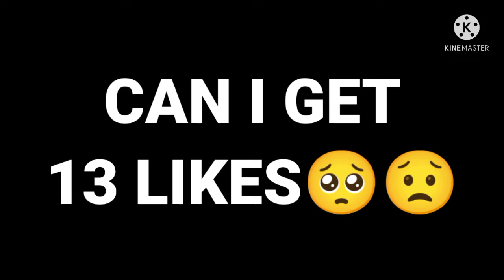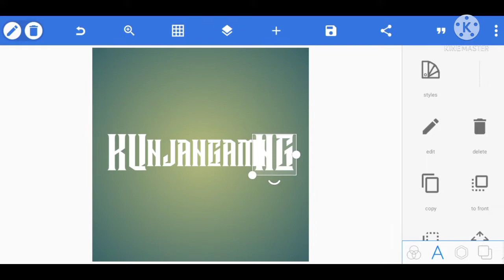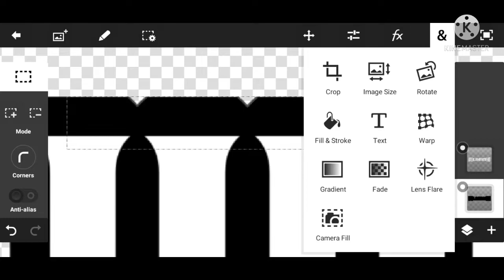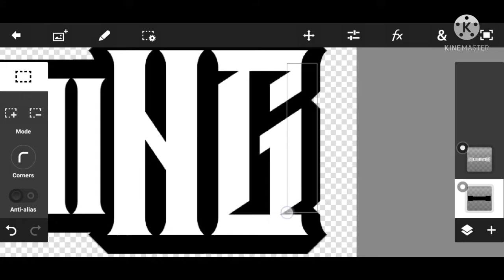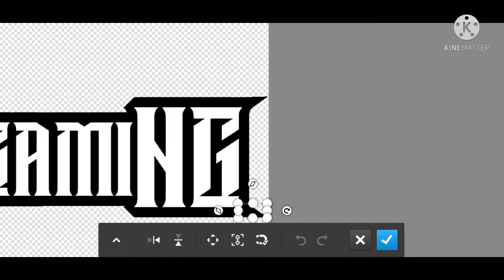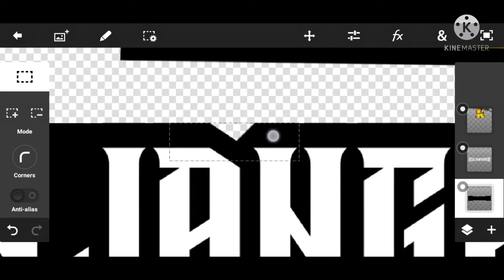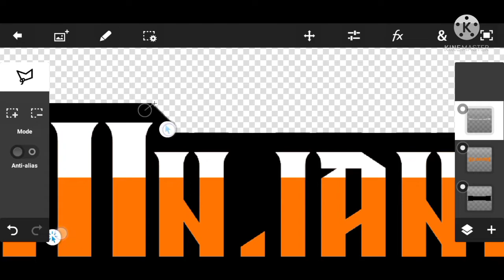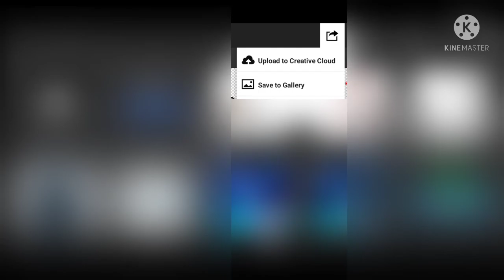How to Make Mascot Logo❤️on Android🔥Part 1🥰🔥Road to 1KSubscribers🥺😟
How to Make Mascot Logo on Android,App using Pixellab&Ps touch

Hlo Guy's🤎
                      Welcome to Kunjan GAMING YouTube channel

🔶App Using:-

💗💗💗💗💗💗💗💗💗 Thanks💗💗💗💗💗💗💗💗💗